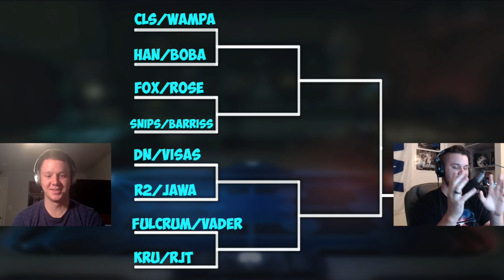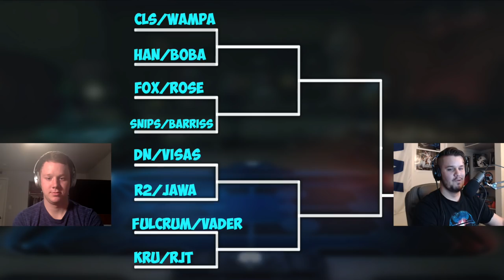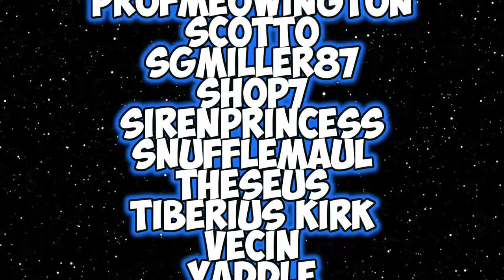SWGOH Mortal Enemies Tournament!! | Star Wars: Galaxy of Heroes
Today I'm pairing mortal enemies together to fight in another SWGOH Tournament! This was a fun one- enjoy!